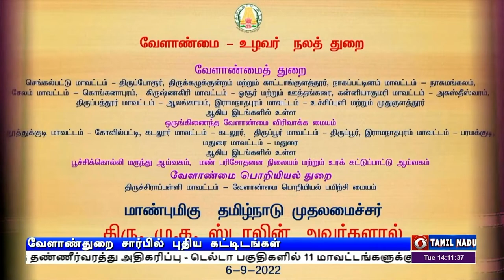வேளாண்துறை திட்டங்கள் தொடங்கி வைப்பு